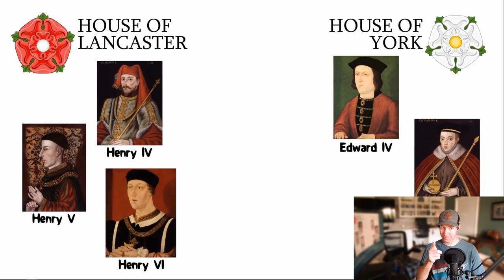Californian Reacts | King Henry VIII - Oversimplified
Wife killings? Church of England? Extravagant spending? How could Henry VIII NOT go down in History? And what a History!

Henry VIII (28 June 1491 – 28 January 1547) was King of England from 22 April 1509 until his death in 1547. Henry is best known for his six marriages, including his efforts to have his first marriage (to Catherine of Aragon) annulled. His disagreement with Pope Clement VII about such an annulment led Henry to initiate the English Reformation, separating the Church of England from papal authority. He appointed himself Supreme Head of the Church of England and dissolved convents and monasteries, for which he was excommunicated. Henry is also known as "the father of the Royal Navy," as he invested heavily in the navy, increasing its size from a few to more than 50 ships, and established the Navy Board.

Domestically, Henry is known for his radical changes to the English Constitution, ushering in the theory of the divine right of kings. He also greatly expanded royal power during his reign. He frequently used charges of treason and heresy to quell dissent, and those accused were often executed without a formal trial by means of bills of attainder. He achieved many of his political aims through the work of his chief ministers, some of whom were banished or executed when they fell out of his favor. Thomas Wolsey, Thomas More, Thomas Cromwell, Richard Rich, and Thomas Cranmer all figured prominently in his administration.

Henry was an extravagant spender, using the proceeds from the dissolution of the monasteries and acts of the Reformation Parliament. He also converted the money that was formerly paid to Rome into royal revenue. Despite the money from these sources, he was continually on the verge of financial ruin due to his personal extravagance, as well as his numerous costly and largely unsuccessful wars, particularly with King Francis I of France, Holy Roman Emperor Charles V, King James V of Scotland and the Scottish regency under the Earl of Arran and Mary of Guise. At home, he oversaw the legal union of England and Wales with the Laws in Wales Acts 1535 and 1542, and he was the first English monarch to rule as King of Ireland following the Crown of Ireland Act 1542.

Henry's contemporaries considered him an attractive, educated, and accomplished king. He has been described as "one of the most charismatic rulers to sit on the English throne" and his reign has been described as the "most important" in English history. He was an author and composer. As he aged, he became severely overweight and his health suffered. He is frequently characterised in his later life as a lustful, egotistical, paranoid and tyrannical monarch. He was succeeded by his son Edward VI.

- Video Chapters -
0:00 | Introduction
1:50 | Reaction to Henry VIII
33:13 | Conclusion